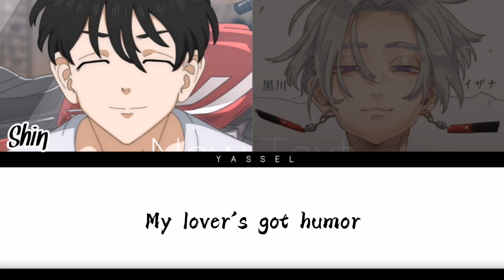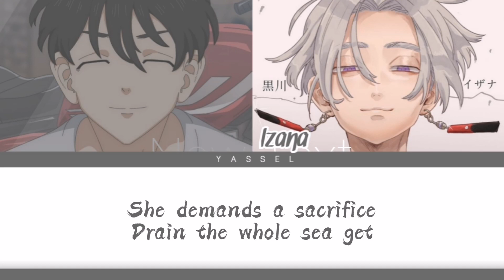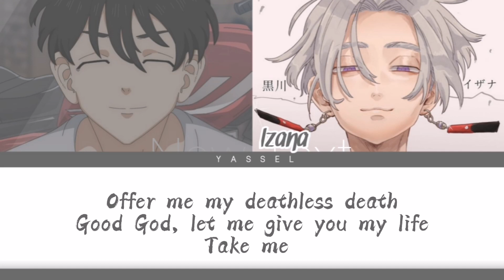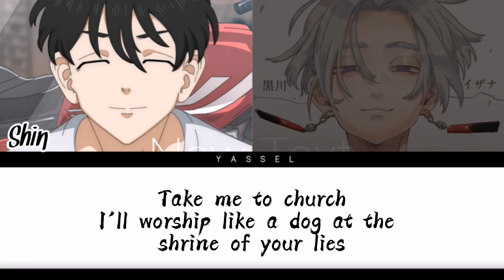Take me To church | Shin&Izana [Color coded Lyrics] TR